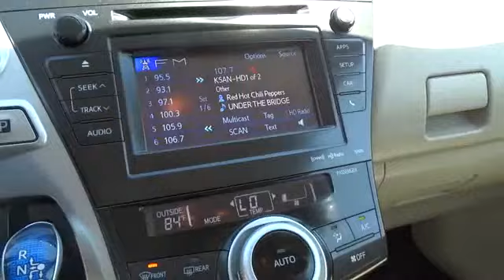2012 Toyota Prius v San Francisco, Napa, Santa Rosa, Vallejo, Oakland, CA P1159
2012 Toyota Prius v
2012 Toyota Prius v Three NAVIGATION - Stock#: P1159 - VIN#: JTDZN3EU0C3165085

1.8L 4-Cylinder DOHC 16V VVT-i Aluminum, **CARFAX CLEAN**, ABS brakes, Electronic Stability Control, Heated door mirrors, Low tire pressure warning, Navigation System, Remote keyless entry, and Traction control. Want to save some money? Get the NEW look for the used price on this one owner vehicle. Previous owner purchased it brand new! Toyota Certified Pre-Owned means you not only get the reassurance of a 12mo/12,000 mile Comprehensive warranty, but also up to a 7yr/100,000-Mile Powertrain Limited Warranty, a 160-point inspection/reconditioning, 1yr Roadside Assistance, trip-interruption services, rental car benefits, and a complete CARFAX vehicle history report. Why take the bus, when this can get you there so much more conveniently and comfortably? Such superb fuel efficiency from the Hybrid engine means that you'll spend about as much on gas as you would have the bus fare!